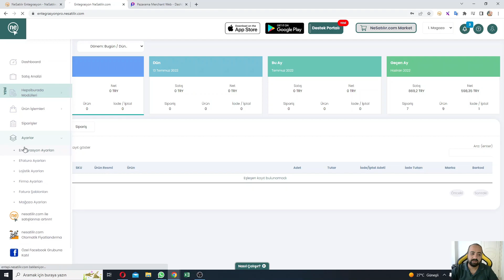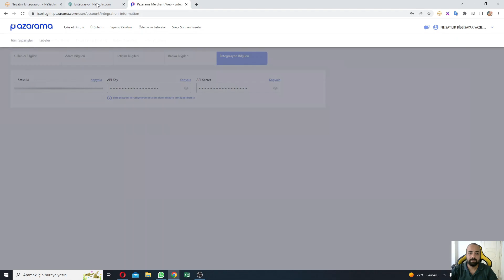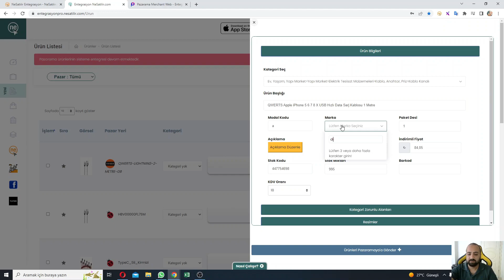Pazarama Entegrasyon Ayarları ve Ürün Yükleme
Pazarama temel entegrasyon ve ürün yükleme işlemleri hakkında videodan fikir sahibi olabilirsiniz.

▬▬▬Ücretsiz Pazaryeri Entegrasyonu ile▬▬▬

▬Ücretsiz Gelir Gider Analizi▬
▬Ücretsiz Satış Analizi▬
▬Ücretsiz Ürün ve Stok Senkronizasyonu▬
▬Ücretsiz Pazaryeri Ürün Eşleştirme▬
▬Ücretsiz Sipariş Yönetimi▬
▬Ücretsiz Kargo ve Fatura Yönetimi▬

Özelliklerinden faydalanabilirsiniz.

Bir satıcıysanız veya satışa başlamayı düşünüyorsanız,

NeSatilir.com araçları sizin için burada :

bulucu, entegrasyon özellikleri vb.. gibi) ancak videonun çok uzamaması adına alt modül özelliklerinin detayını işlemedim. NeSatilir'da ilgili modülün altındaki "Nasıl Çalışır" butonuna basarak her modülün detay anlatımına ulaşabilirsiniz.

Özelliklerinden faydalanabilirsiniz.